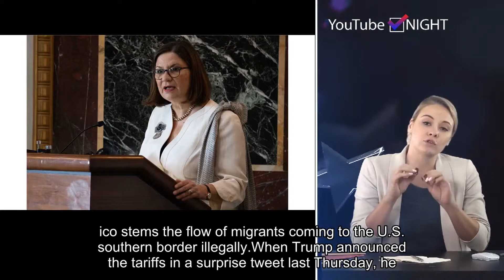US and Mexico trade officials fail to reach a deal on tariffs, immigra...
Please follow our twitter and get the latest hot news in future.Trade negotiators for the U.S. and Mexico failed to reach a deal during their Wednesday meeting, a senior administration official told NBC News.The talks at the White House came days before the 5% tariffs on all Mexican imports were set to kick in. Negotiators met to try to hash out a deal while the president was in the U.K. on a state visit.The Trump administration threatens to steadily hike those tariffs up to 25% by October unless Mexico stems the flow of migrants coming to the U.S. southern border illegally.When Trump announced the tariffs in a surprise tweet last Thursday, he said the tariffs would be imposed "until such time as illegal migrants coming through Mexico, and into our Country, STOP." In a White House statement released shortly after the threat, however, Trump said that "If the illegal migration crisis is alleviated through effective actions taken by Mexico, to be determined in our sole discretion and judgment, the Tariffs will be removed."Hours before the Mexican delegation arrived at the White House for the talks Wednesday, Trump's trade advisor Peter Navarro said the tariffs "may not have to go into effect at all" if Mexico agreed to make certain concessions during the talks.Navarro said Mexico would need to crack down on asylum seekers, strengthen enforcement of its own southern border with Guatemala and address government corruption at Mexican immigration checkpoints.Mexican officials have argued that these tariffs would be counterproductive and that the country has already taken steps to address migration issues.This is breaking news. Please check back for updates.